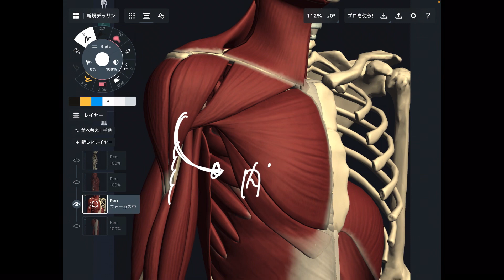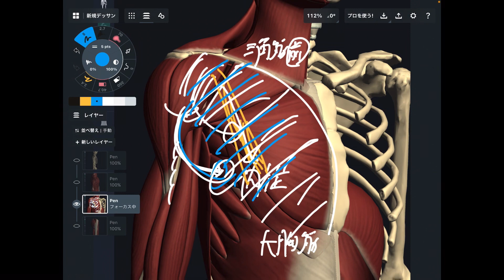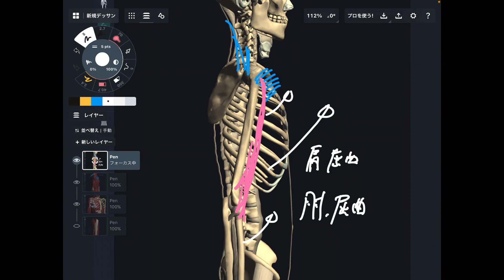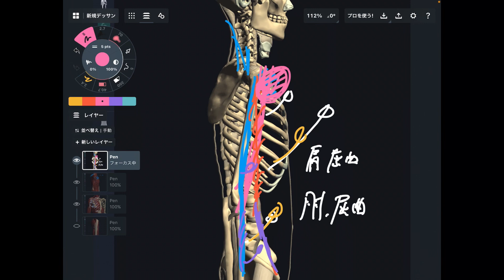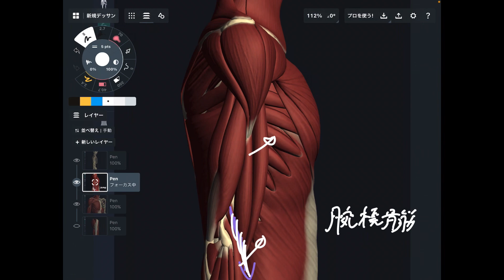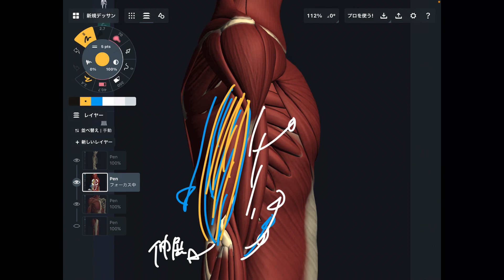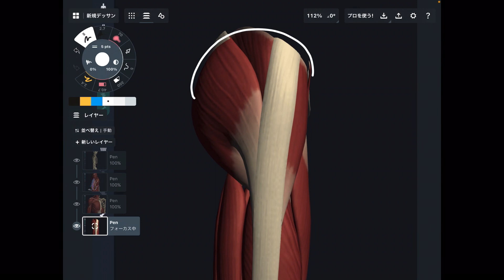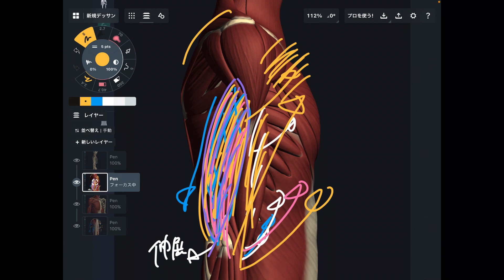猫背の原因になり得る腕の筋肉を解説してみた